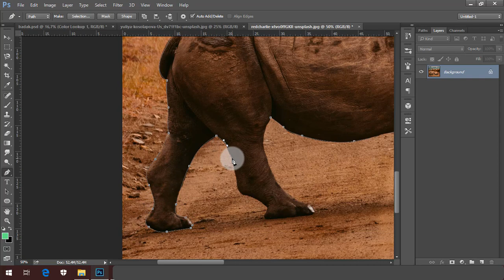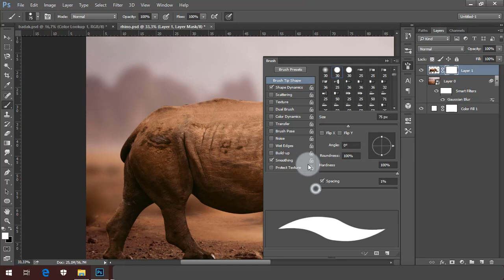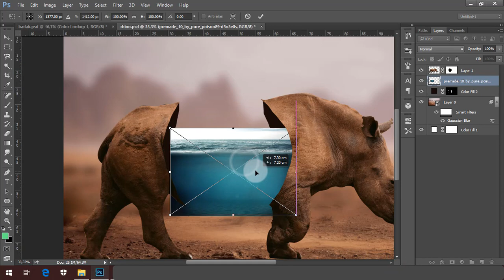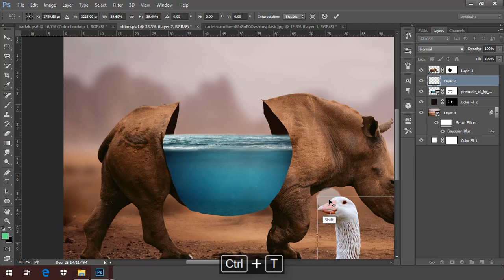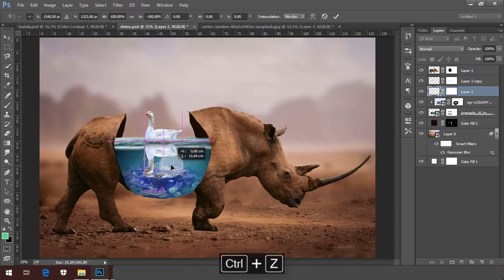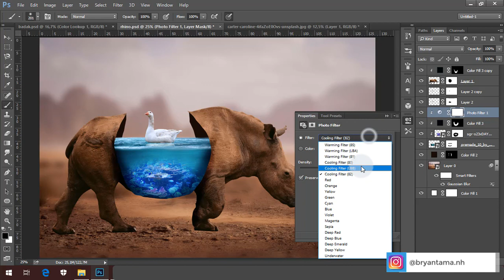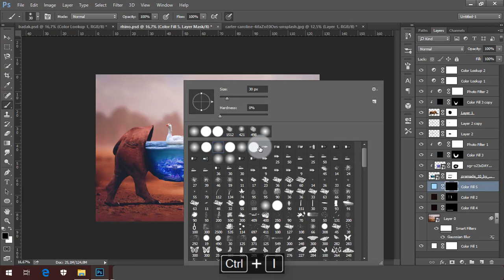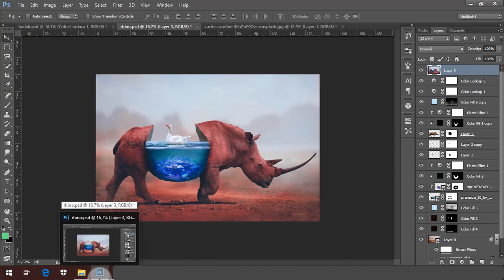Photoshop Tutorial | Rhino and Duck Friendship | Manipulation